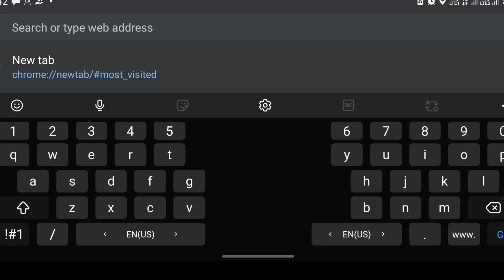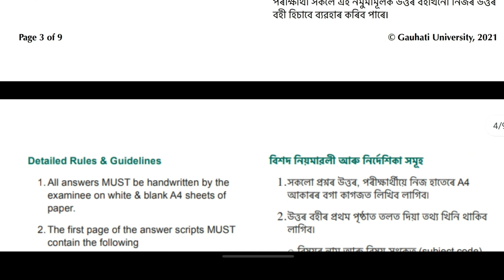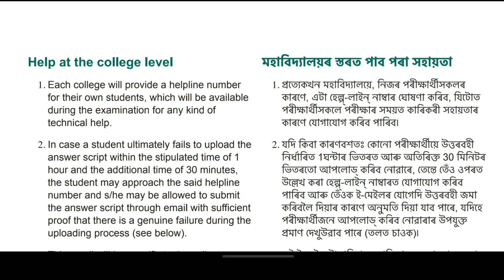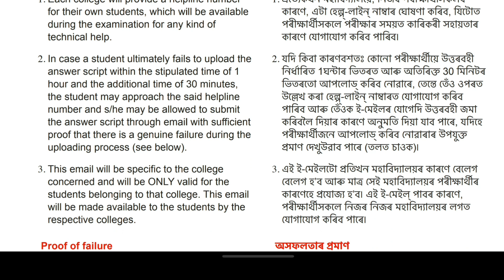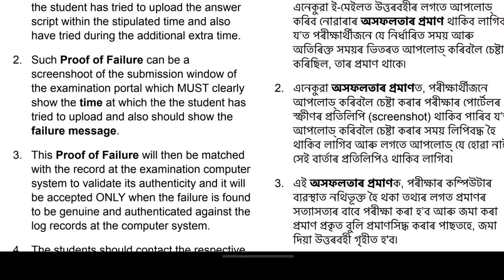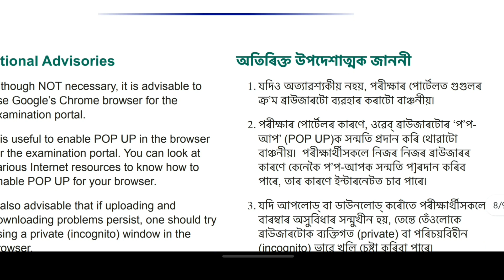Guwahati University 1st 3rd 5th Semester New Guideline !! OBE Exam New Update !! Big Breaking News 🔥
Guwahati University OBE Exam All Details

Guwahati University 1st 3rd 5th Semester Mock Test

Guwahati University 1st semester exam

Guwahati University TDC 1st 3rd 5th Semester Routine

Guwahati University TDC 1st 3rd 5th Semester Admit cart Downloads

Guwahati University TDC 1st 3rd 5th Semester Exam Routine OBE